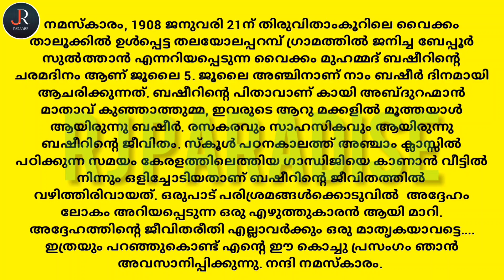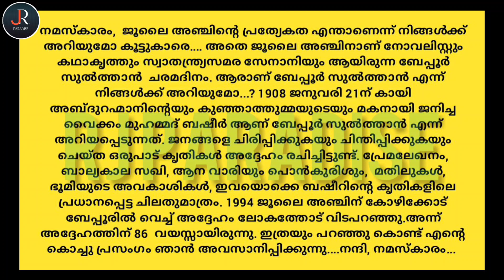3 Basheer day speech | ബഷീർ ദിന പ്രസംഗം | Basheer day speech in Malayalam| basheer dina prasangham